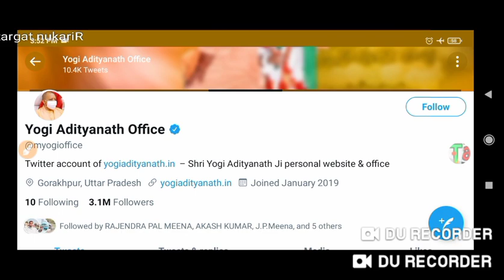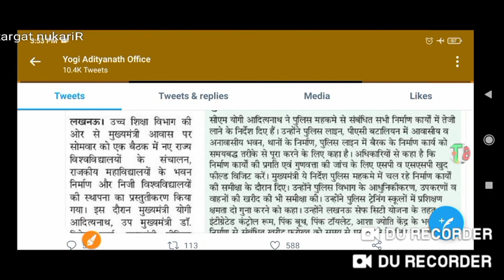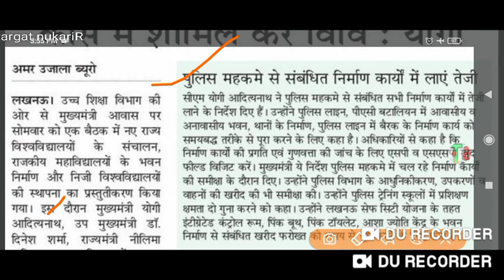योगीजी यूनिवर्सटी पर क्या फैसला//univarsity exam promote//today univarsity exam news//teachmint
योगीजी यूनिवर्सटी पर क्या फैसला//univarsity exam promote//today univarsity exam news/

#'target_naukariR':

chanel link -

any problem 𝓣𝓮𝓵𝓰𝓪𝓻𝓶
promote k liye follow kare

csjmu
upgovnewguidelines
mjpru#ccsu#vbspu#csjmu#ddu#rmlau#lu
promotionresult
ccdu promotion results
mjpru copy cheking news
ccsu promotion ne
Meerut-250 110 (U.P) U.P. King George's University of Dental Science, Lucknow-226 003(U.P). Rajarshi Tandon Open Universi 17, Maharshi Dayanand Marg, (Thornhill Road), Allahabad-211 001 (U.P) Utt Pradesh Technical University, Sitapur Road, Lucknow226 021 Veer Bahadur Singh Purvanchal University, Mjpru exam news 2020 Mjpru cancel exam news 2020 Mjpru paper news Mjpru exam 2021 Ccs uni exam notice Ccs uni latest news Ccs uni latest news 2020 Kanpur uni Kanpur exam noti Kabpur uni exam new notice Awadh uni exam news Zhasi uni exam notice University#TARGET_naukariR
exam notice University latest news 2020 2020 news TARGET_nauka Aligarhknow, U.P. University, Varanasi, U.P. 221 005University of bcom ka time kab ayega. mgkvp timetable 2020 csjmu ka timetable kab ayega...csjm timetable 2#FINAL YAER PROMOTION NE
enow unll State University BA Exam Time table
UP NEW GUIDELINE
up new guidelines new
BED STUDE
fina
UGC के फैसले पर देशभर के छात्र नाराज़,
StudentsLivesMatter में लिख रहे शिकायत
[Breaking News ] IGNOU JUNE 2020 EXAM DATE ANNOUNCED || September में होंगे Fi Year के Ex
Big Exam Update DUSOL,IGNOU,NIOS,NCWEB,CBSE || Exam Updates 2020 ||